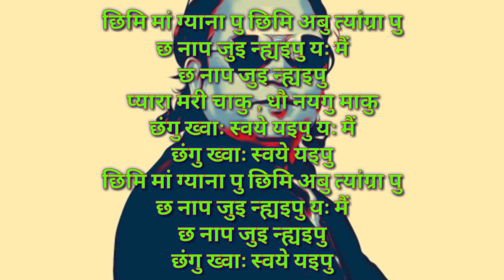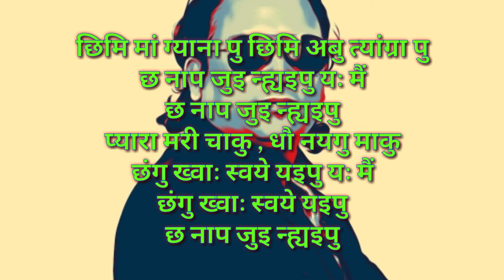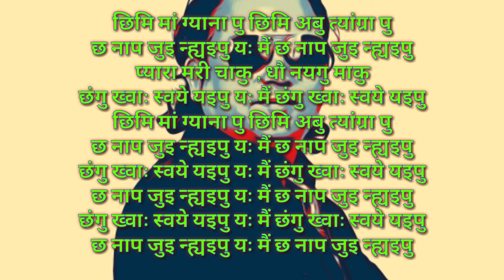छिमि मां ग्यानापु KARAOKE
Bhim tuladhar